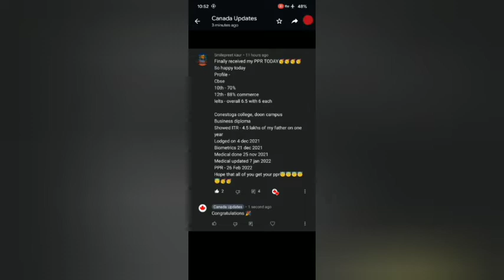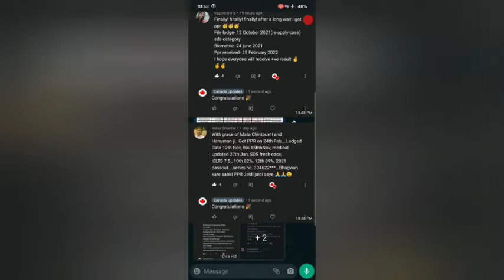Canada 🇨🇦 PPR timeline | nov and dec files | today PPR timeline